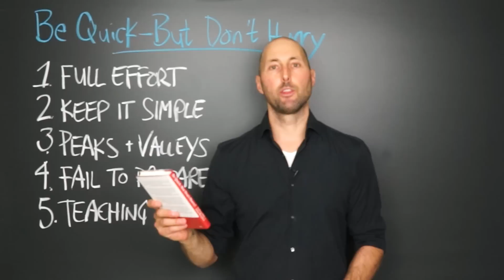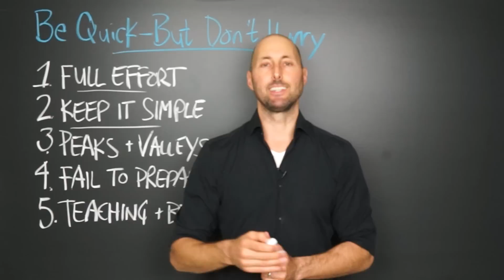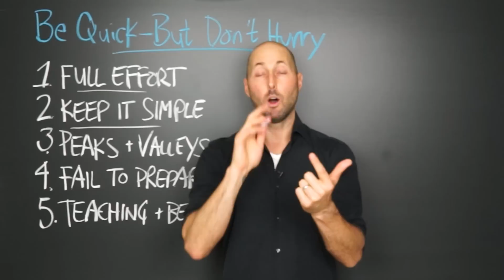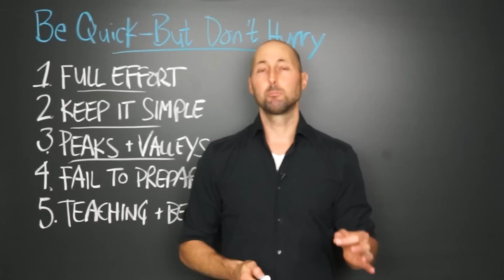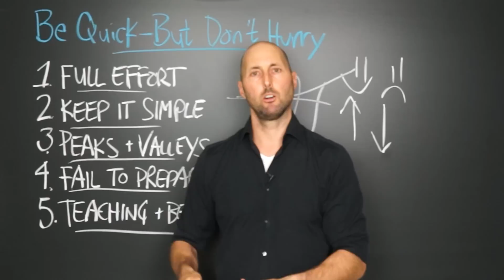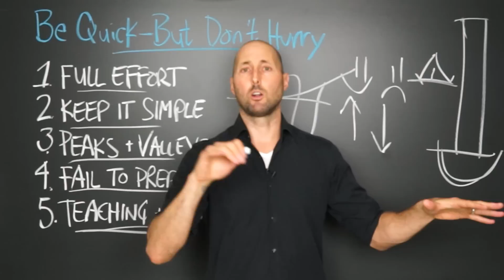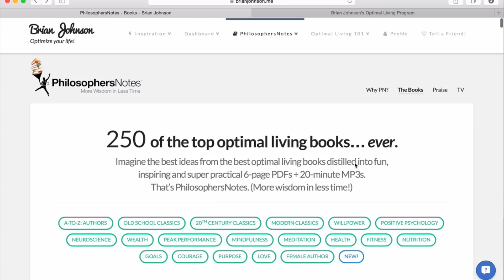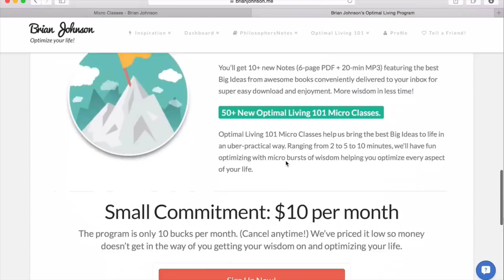PNTV: Be Quick -- But Don't Hurry by Andrew Hill with John Wooden (#255)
Here are 5 of my favorite Big Ideas from "Be Quick -- But Don't Hurry" by Andrew Hill with John Wooden. Hope you enjoy!